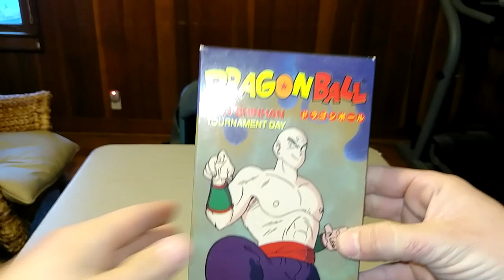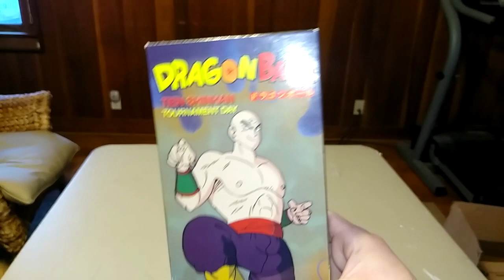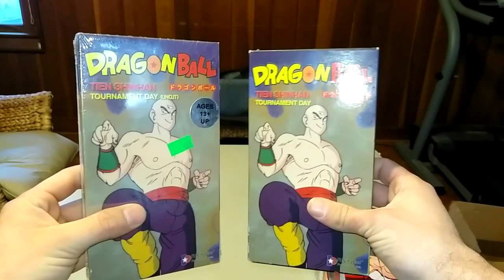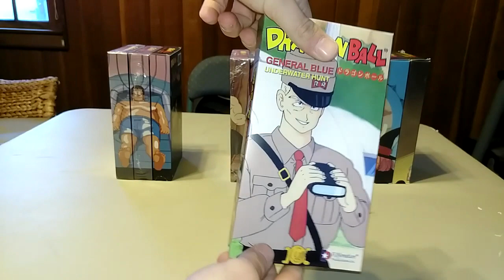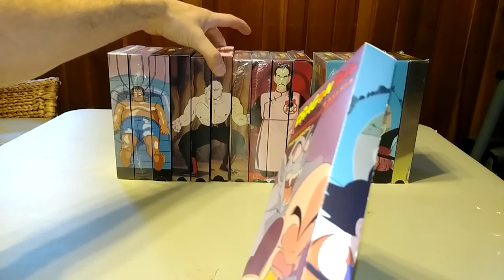TIEN SHINHAN EDITED VHS TOURNAMENT DAY !!!!! IT EXISTS! SUPER RARE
Holy crap guys i found this tape! what a proud day to be a dragon ball vhs collector! history is made. first documented tien edited tape enjoy !!